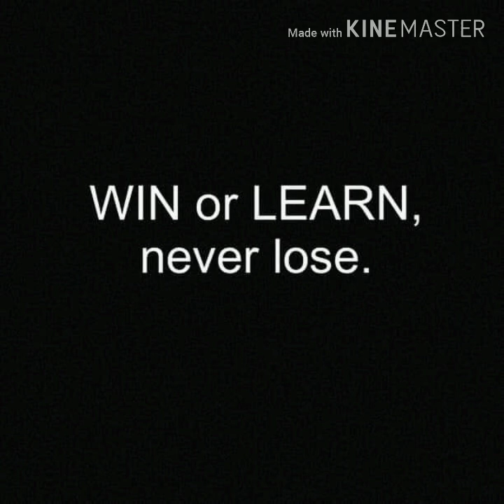Deontay WILDER injury update 🥊